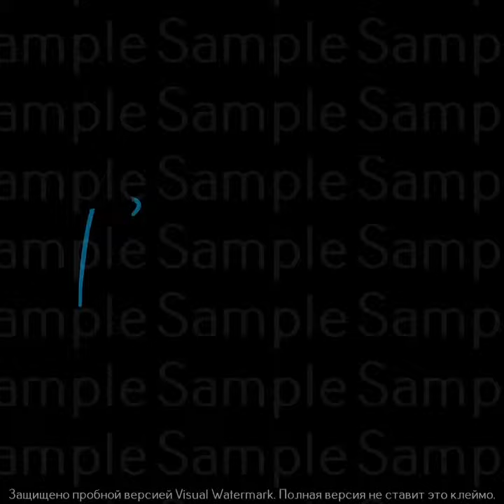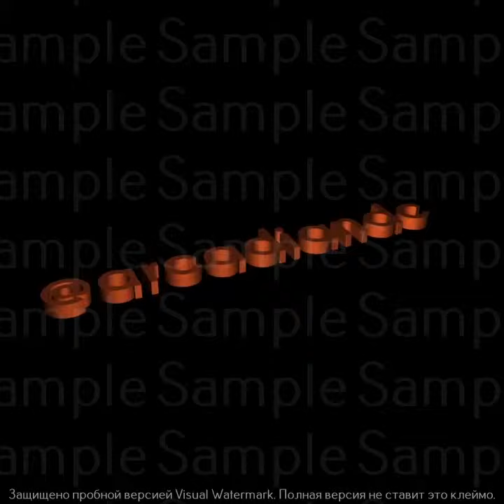LED fan, Hologram projector, 3d hologram, hologram fan, 3d animation, 3d hologram led fan, 3D logo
LED fan, Hologram projector, 3d hologram, hologram fan, 3d animation, 3d hologram led fan, 3D logo animation.

Hello!
I can create exclusive unique video for 3D Hologram Led Fan Projector with high quality.

Exclusive video for 3D hologram Led Fan!
Unique video for 3D hologram!
100% Custom animation.

Hologram fan
hologram projector
3d hologram
holographic display
3d logo, hologram
3d animation
hologram display
holographic fan
animated pictures
logo animation
3d animation
animated video
animated gif
2d animation
holographic display
3d hologram projector
holographic image
hologram advertising